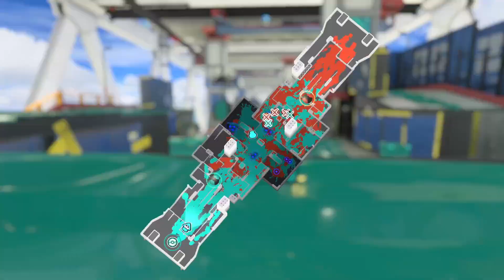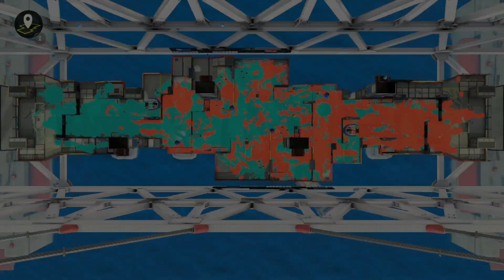グレートバリアの狩り方講座【スプラトゥーン3】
0:00 OP
0:12 1戦目
6:20 2戦目
12:04 3戦目★